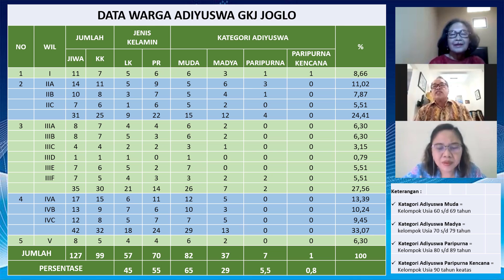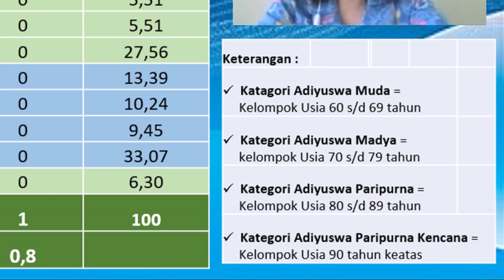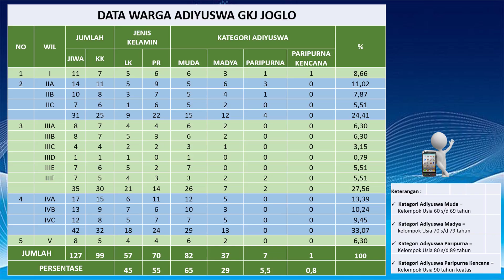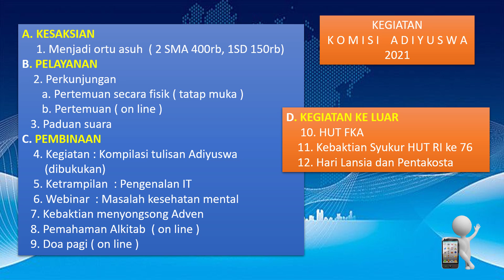Lansia Zaman Now Melek Digital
Bagaimanakah kondisi keberadaan Lansia / Adiyuswa, di masasa Pandemi ?
Adiyuswa seringkali dianggap sebagai generasi yang gaptek (gagap teknologi).
Simak yuk kisah-kisah adiyuswo di balik proses adaptasi - setelah 1 tahun pandemi yang membuat kita tidak bisa bertemu secara fisik.